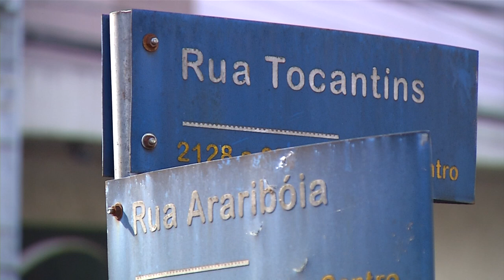Em Pato Branco, acidente envolve dois veículos de passeio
Acidente: Uma colisão no sábado a tarde em Pato Branco, envolveu dois automóveis. Uma pessoa foi socorrida pelo Samu.